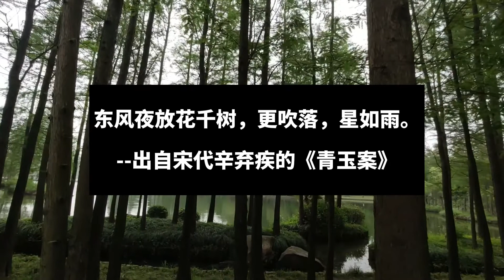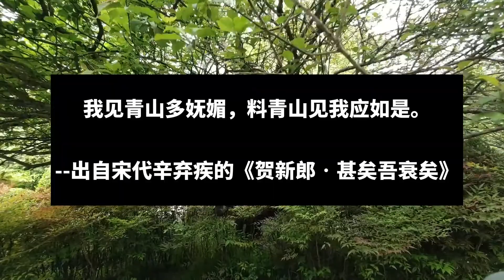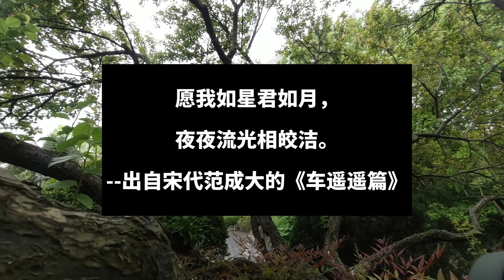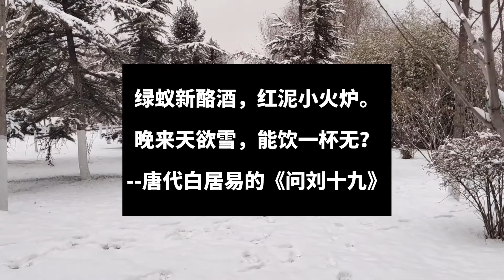惊艳的古诗词13美句，哪句能触动你？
1、醉后不知天在水，满船清梦压星河
--出自元代唐珙的《题龙阳县青草湖》

2、东风夜放花千树，更吹落，星如雨。
--出自宋代辛弃疾的《青玉案》

3、君埋泉下泥销骨 我寄人间雪白头
--出自唐代白居易的《梦微之》

4、我见青山多妩媚，料青山见我应如是
--出自宋代辛弃疾的《贺新郎•甚矣吾衰矣》

5、桃本表风一杯洒，江湖夜雨十年灯
--出自北宋黄庭坚的《寄黄几复》

6、竹杖芒鞋轻胜马，谁怕？一蓑(suō)烟雨任平生。
--出自宋代苏轼的《定风波•莫听穿林打叶声》

7、愿我如星君如月，夜夜流光相皎(jiǎo)洁。
--出自宋代范成大的《车遥遥篇》

8、最是人间留不住，朱颜辞镜花辞树。
--出自近现代王国维的《蝶恋花•阅尽天涯离别苦》

9、桃李春风一杯酒，江湖夜雨十年灯。
--出自宋代黄庭坚的《寄黄几复》

10、苍苍竹林寺，杳(yǎo)杳(yǎo)钟声晚。
--出自唐代刘长卿的《送灵澈上人》

11、蓦然回首，那人却在灯火阑珊处

12、绿蚁新酪(lào)酒，红泥小火炉。晚来天欲雪，能饮一杯无？
--唐代白居易的《问刘十九》

13、无可奈何花落去，似曾相识燕归来
--出自宋代晏殊的《浣溪沙•一曲新词酒一杯》